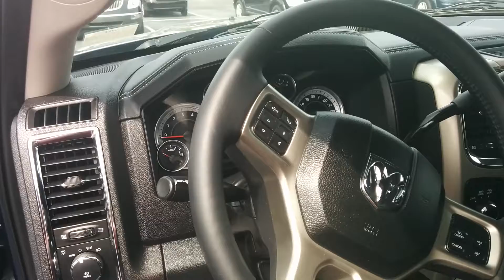2013 Dodge Ram 2500 ER148749C - Paul Miller Ford, Lexington KY